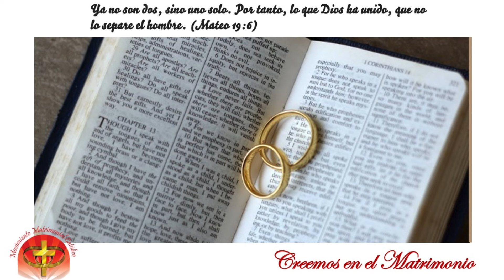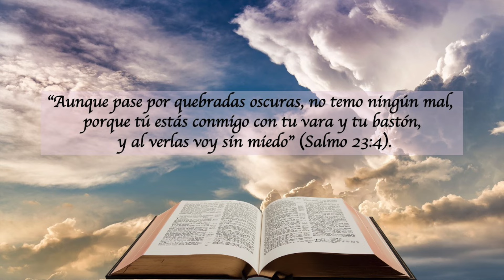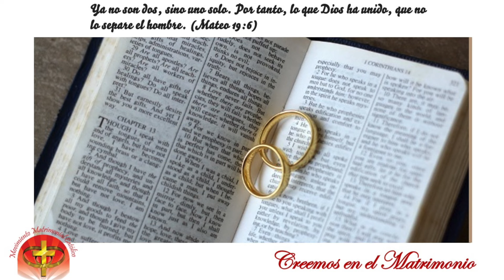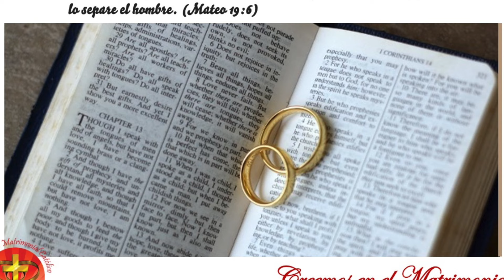LECTURAS DEL DIA - 17 DE FEBRERO